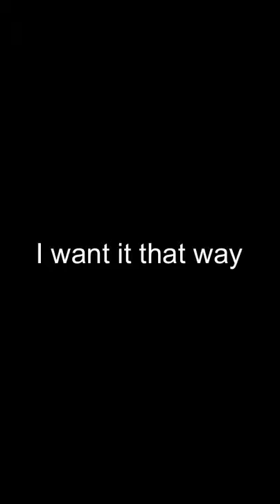I want it that way acapella cover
just a quick acapella cover of I want it that way by the backstreet boys